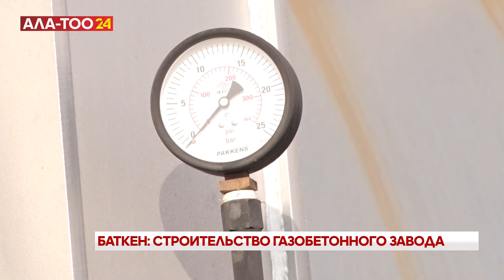Баткен: Строительство газобетонного завода